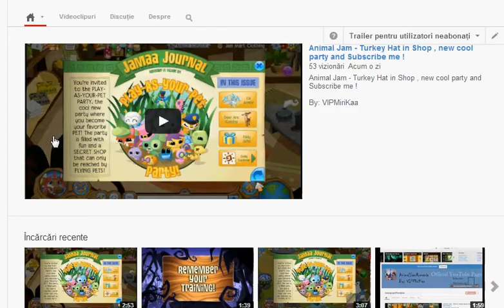Animal Jam - Rare Faerie Wings (800 gems) + Fruit Bowl in Shop !!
By: VIPMiriKaa